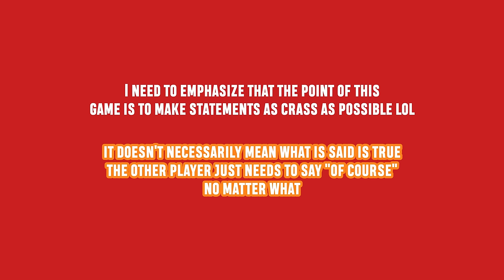This is literally why I don't let guys do my makeup (ft. KNK 크나큰) - Edward Avila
Official 'Ride' MV